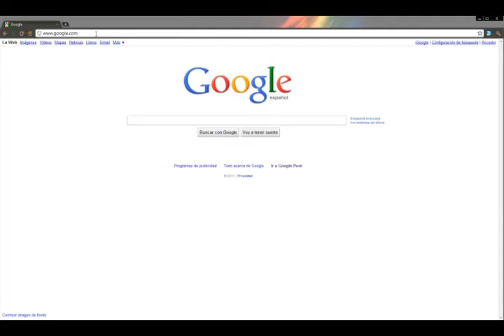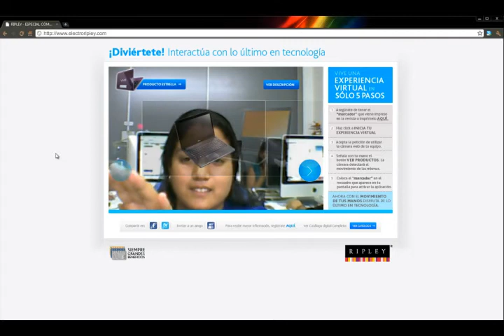Tutorial de Realidad Aumentada Ripley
Aprende como usar nuestra aplicación de realidad aumentada y diviértete.